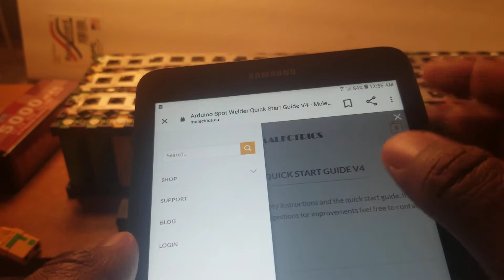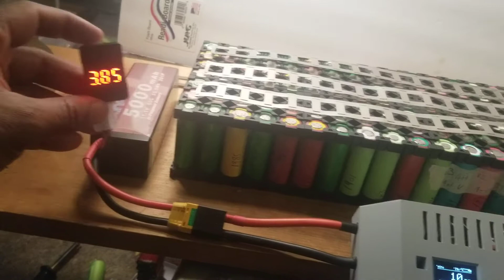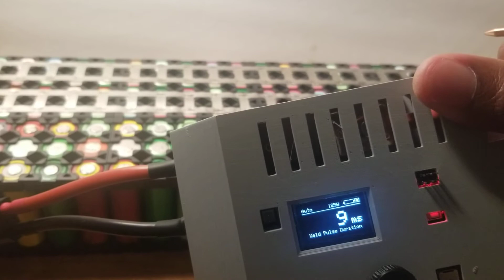TESTING OUT MALECTRICS DIY ARDUINO SPOT WELDER.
Testing out an Arduino SPOT WELDER. WILL IT WORK with 0.2mm? WILL IT PERFORM BEAUTIFULLY?